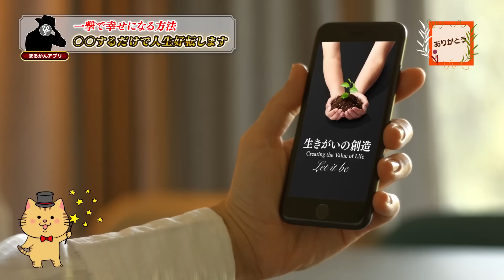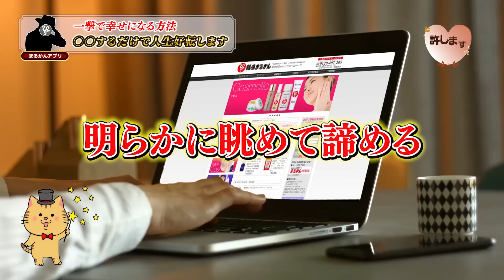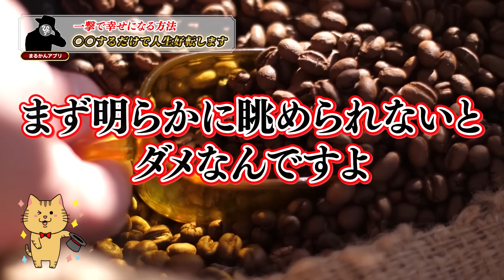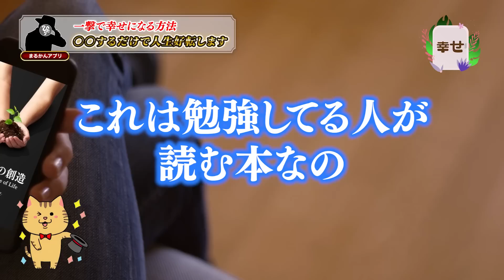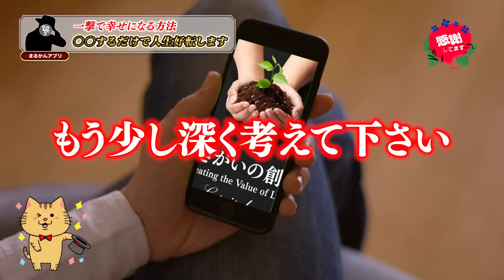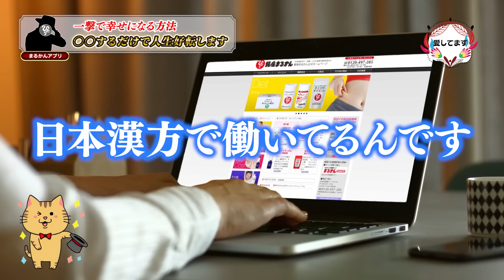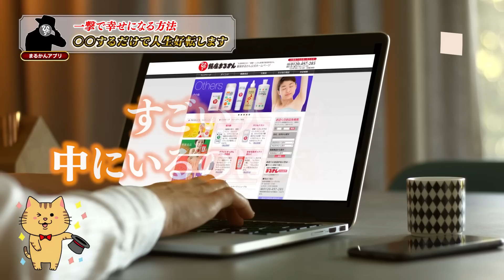【斎藤一人】※貴重※このビデオは世に出ないかも分からないですが伝えておきべき事なので残しておきます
・Artlist
・PhotoAC
・DOVA-SYNDROME